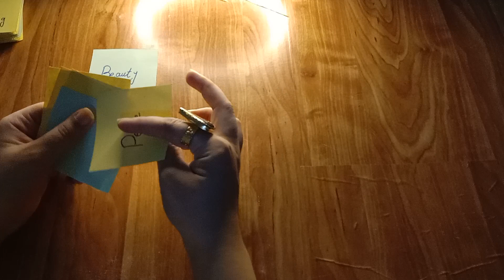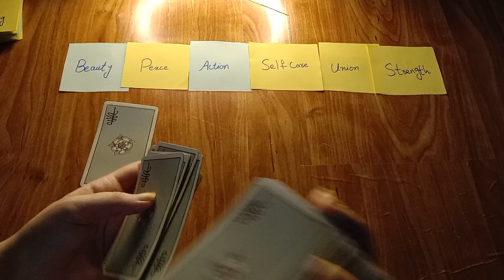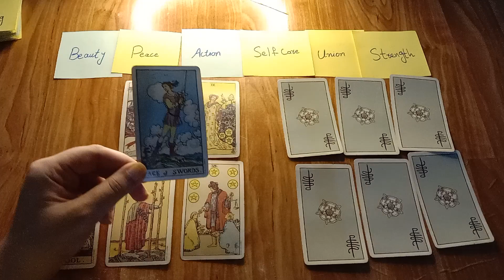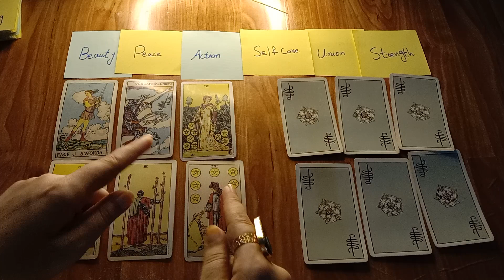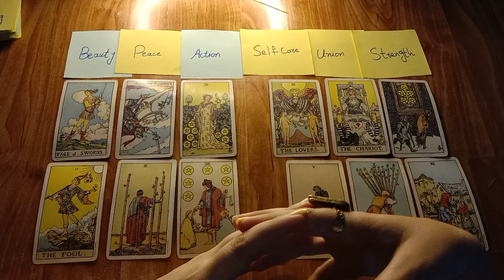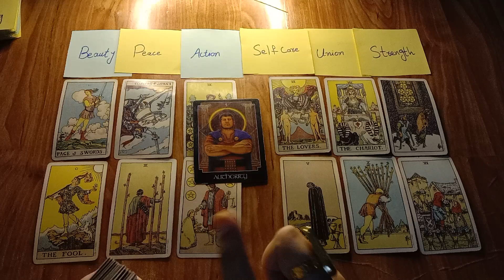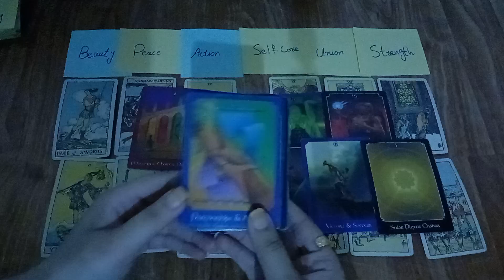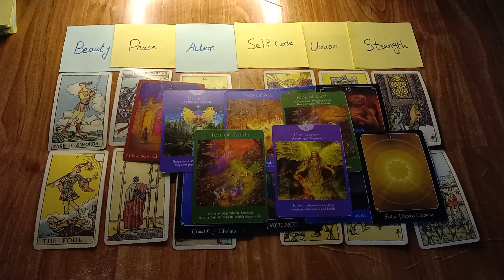No contact: You vs them.💔 Their Current feelings for you.🔮 General Timeless Reading.Hindi Urdu Tarot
Current Feelings of your person. you vs them👩‍❤️‍👨 Candle wax Reading. General Timeless
hindiurdu

NOTE: THESE READINGS ARE GENERAL AND TIMELESS, SO THEY MAY OR MAY NOT RESONATE WITH EVERYONE. DON'T TAKE ANY DECISIONS BASED ON THEM, JUST TAKE THEM AS GUIDANCE Thank You.🙏 May universe bless you with lots of love and success in your life🤲. Be gratefull for your life and Love Yourself❤nocontactreading youvsthem youvsthemtarot currentfeelingofyourperson candlereading reconciliation currentenergy energyupdate willtheyunblockyou nocontactreading love relationship marriage separation twinflmes soulmates currentthinking currentfeelings hindireading hindipickacard hinditarotreading theirenergy theirnextmove whatstheirnextmove howdotheyfeel dotheyloveme whatdotheywant timing astrology numerlogy union lovepickacard lawofattraction lawofmanifestation dotheymiss twinflame​ soulmate wheeloffortune tarotreading ancestors messages saibaba angelicblessings​ union guidance collectivetarot nextfewdays universe blessings angels futurespouse destinedpartner currentthoughts theirnextmove lovemesages theirenergy​​ Next48Hours love career channeledmessages finance theircurrentfeelings lovelife marriage​ oracletarotcards relationship THEMYSTERIUSTAROT karmic​ theirfeelings​​ theirthinking​​ #1111 #2222​​​ pickacard​​​​ lovemessages​​​​ hindilovereading​​ hinditarotreading​​​​​ future​​ present​​ past​​​​​​ india​​​​​​ feelings​​​​​​​​​​​​​ surabhi​​ hinditarot​​ 222tarot​ thewheeloffortune222​ 777tarot 1111tarot marriedlife theirmessages affirmations manifestation timelesstarotreading hindi tarot​​ pakistan​​ horoscope astrology June2021 hindi timeless tarot reading, hindi tarot reading 2020, hindi tarot reading today, hindi tarot reading pick a card, hindi tarot reading 2021, hindi tarot reading video, hindi tarot reading latest, hindi tarot reading yes or no, hindi tarot reading scorpio, hindi tarot reading career, hindi tarot reading cancer, hindi tarot reading card, virgo hindi tarot reading, leo hindi tarot reading, current feelings pick a card in hindi, current feelings tarot hindi, current feelings pick a card, current feelings tarot, current feelings pick a card in hindi today, current feelings tarot hindi today, current feelings tarot card reading in hindi, current feelings of my crush hindi, current feelings pick a card in hindi timeless, current feelings of your partner,current feelings tarot reading, current feelings of partner, unki current feelings pick a card hindi,unki current feelings, unki true feelings tarot, unki current feelings tarot, unki current feelings pick a card today, unki current feelings pick a card hindi timeless, unki current feelings tarot reading, unki current feelings tarot card reading, unki current feelings kya hai, unki true feelings, unki hidden feelings, next 48 hours tarot, next 48 hours tarot in hindi, next 48 hours tarot timeless hindi, next 48 hours, next 48 hours pick a card, next 48 hours tarot timeless, next 48 hours tarot in hindi today, next 48 hours love tarot, next 48 hours reading